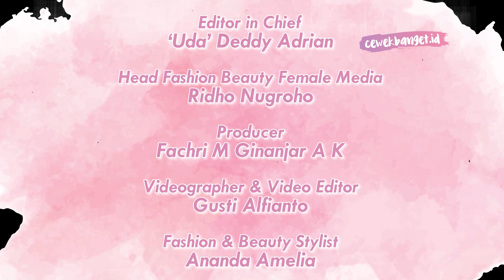CARA MENCUCI BAJU BEKAS DARI KEGIATAN THRIFTING!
Hai Girls!

Suka thrifting? wajib tahu nih cara mencuci baju yang baru dibeli dari thrift shop dengan benar! Simak yuk!

Credit.
Producer : Fachri M Ginanjar A K
Videografer : Gusti Alfianto
Video Editor : Gusti Alfianto
Fashion & Beauty Stylist : Ananda Amelia
EDITORIAL OFFICE

Kelurahan Gelora
10270
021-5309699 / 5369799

ADVERTISING

Kelurahan Gelora
10270
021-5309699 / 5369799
Ext. 4102 (sekretariat)